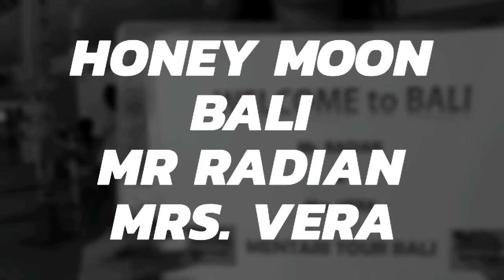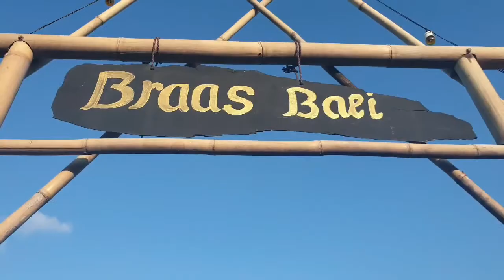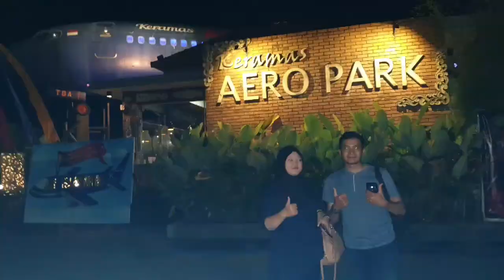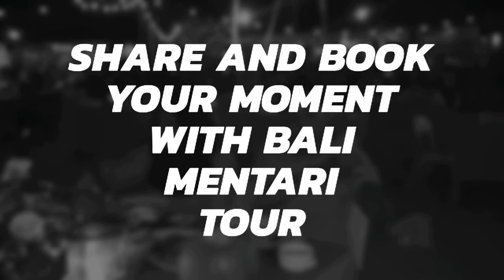Paket honeymoon ke bali part 1 bersama saya harga semakin terjangkau dan seru!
Yuk nikmati paket full honeymoon bersama saya dengan menikmati semua tempat terkenal di bali dengan harga terjangkau cuma 18juta utk 4 hari sudah dapat Tour,makan, rafting, ,romantic diner, guide, Hotel berbintang di seminyak kuta , jalan jalan ke objek wisata yang vital dan kekinian ,tidak kalah pentingnya sudah dapat video clip dan foto clip selama perjalanan.
Tidak usah ragu dan khawatir.
Reservasi sekarang juga di 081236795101